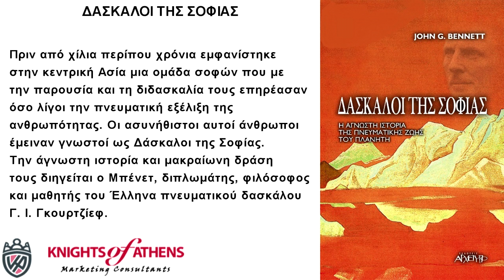ΔΑΣΚΑΛΟΙ ΤΗΣ ΣΟΦΙΑΣ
Εκδόσεις ΑΡΧΕΤΥΠΟ
Καθ. Χατζηδάκη 9
54655 Θεσσαλονίκη